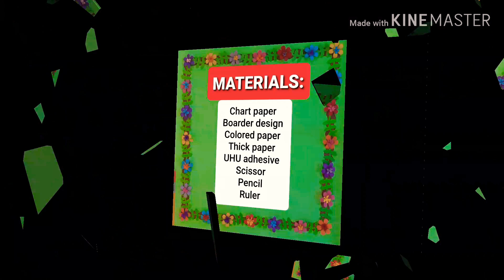Creative ideas for Soft board and Bulletin board in school, office and home.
Hello everyone!  This is PEARL ART CRAFT.

This is my simple and easy steps to create a boarders for school, office and home .